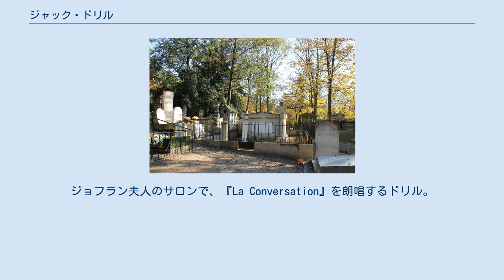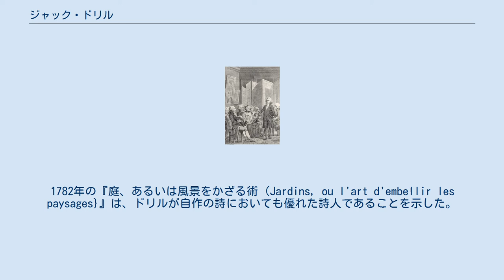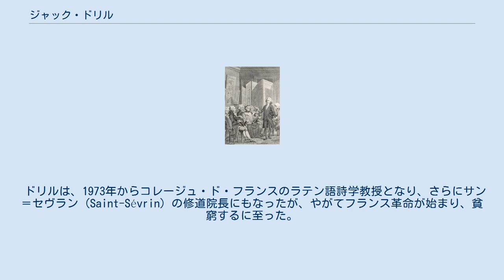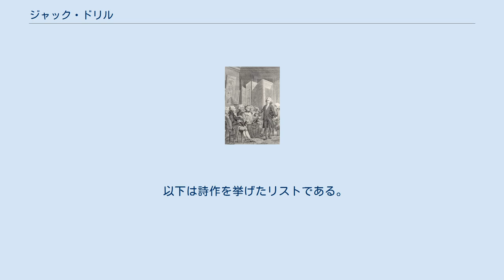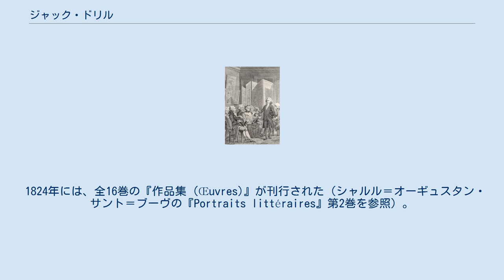ジャック・ドリル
ピュイ＝ド＝ドーム県出身の人物
ジョフラン夫人のサロンで、『La Conversation』を朗唱するドリル。
 ペール・ラシェーズ墓地にあるドリルの墓。
 ジャック・ドリル（Jacques Delille、フランス語: [dəlil]、1738年6月22日 - 1813年5月1日）は、フランスの詩人、フリーメイソン、翻訳家。
オーヴェルニュのエグペルスに生まれ、パリで死去した。
クレルモン＝フェラン生まれとされることもある。
 ドリルは、庶子として生まれたが、母方から宰相ミシェル・ド・ロピタルの血統を受け継いでいた。
10歳のときにパリへ移り、高名な寄宿学校であるコレージュ・ド・リジューに学び、小学校の教師となった。
その後、その書簡 (epistle) 形式の作品で徐々に詩人としての評判を上げたが、そうした作品の中では、ありふれた物が、普通の名で呼ばれず、凝った言い回しにパラフレーズされて暗示されている。
例えば、「砂糖」は「アメリカの蜜、それはアフリカ人が絞る蘆のしずく (le miel américain, Que du suc des roseaux exprima l'Africain)」といった具合である。
 1769年に、ウェルギリウスの『農耕詩』の翻訳を発表したことで、ドリルは有名になった。
これは、19歳だった1957年ころから長く取り組まれ、ようやく完成した「自由な翻訳」であったが、大きな評判を呼んだ。
ヴォルテールはドリルを、アカデミー・フランセーズの次の空席を埋める候補者に推した。
ドリルはすぐに会員に選出されたが、国王ルイ15世が、ドリルは若すぎると反対したため、1774年まで実際に会員となることはできなかった。
1782年の『庭、あるいは風景をかざる術 (Jardins, ou l'art d'embellir les paysages}』は、ドリルが自作の詩においても優れた詩人であることを示した。
1786年、ドリルは、当時駐トルコ・フランス大使だったマリー＝ガブリエル＝フローラン＝オーギュスト・ド・ショワズール＝グッフィエの列車に便乗して「コンスタンティノープル」（イスタンブール）へ旅行をした。
 ドリルは、1973年からコレージュ・ド・フランスのラテン語詩学教授となり、さらにサン＝セヴラン (Saint-Sévrin) の修道院長にもなったが、やがてフランス革命が始まり、貧窮するに至った。
ドリルは、革命の大義を支持すると表明して保身を図ったが、結局はパリを離れてサン＝ディエ＝デ＝ヴォージュに隠棲し、ウェルギリウスの『アエネーイス』の翻訳を完成させた。
 やがてフランスを出てスイスへ逃れたドリルは、まずバーゼルに、次いで Glairesse に移り住んだ。
ここで『野に生きる人、あるいはフランスの農耕詩 (L’Homme des champs, ou les Géorgiques françaises)』や『自然の三つの界 (Les Trois règnes de la nature)』の詩作が完成している。
その後、ドリルはドイツで亡命生活を送って『憐憫 (La Pitié)』を書き、さらにロンドンにも滞在してジョン・ミルトンの『失楽園』の翻訳に取り組んだ。
ようやく1802年にパリへ帰還できたドリルは、既に視覚を失いかけていたにもかかわらず、再び教授職とアカデミー・フランセーズの席に復帰したが、もはや引退生活を送るのみであった。
幸いなことにドリルは、得意の領域とした描写的な詩の流行が廃れるより前に死去した。
 ドリルは、散文はほとんど残していない。
『農耕詩』の翻訳の序文は、優れたエッセーであり、翻訳の技術や困難についての数多くの優れたヒントが盛り込まれている。
ドリルは、『世界伝記集 (Biographie universelle)』の「ジャン・ド・ラ・ブリュイエール」の項目を執筆した。
 以下は詩作を挙げたリストである。
 1801年に『様々な詩 (Poésies diverses)』と題された詩集が出版されたが、これはドリルが承認しないものであった。
 1824年には、全16巻の『作品集 (Œuvres)』が刊行された（シャルル＝オーギュスタン・サント＝ブーヴの『Portraits littéraires』第2巻を参照）。
 ドリルは、啓蒙思想の時代を生きた詩人であった。
この時代の詩作...